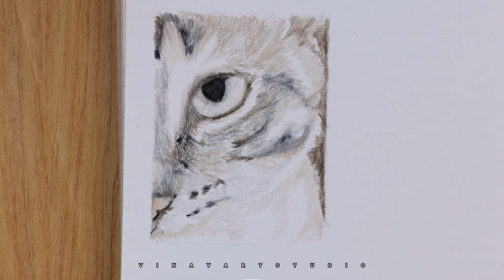drawing hyper realistic Cat || timelapse ||color pencils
❣️🍀Hi art family 🍀❣️

Drawing hyper realistic cat 3

Time taken ⏰-   6 hrs approx hrs
Drawing sheet- Strathmore visual journal
Color pencil use - prisma color pencils ✏️✏️,maped pencil color
Extra material use - white uni-ball pen, Faber Castel fine line pen🖋️, electric eraser, brush for Cleaning purposes, scale for outline
Artwork size- 3✖️4 inch
See you tomorrow with a new artwork ❣️⏰

join my Instagram and WhatsApp channel for tips and tricks ❣️🍀

Lenses. - 18-55mm, 55-210mm
Lightbox- GODOX softbox with 50-watt bulb
Camera stand - digitek DTR-520BH
Reference tool- apple iPad Air4
Holding arm for iPad docking